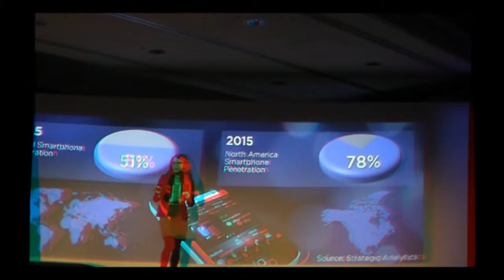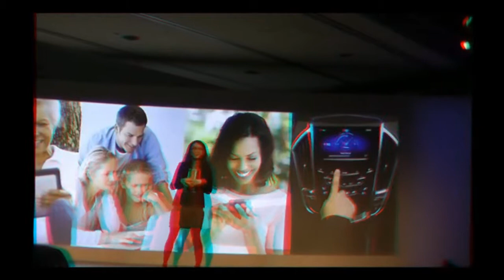Katie Linendoll for Onstar at the Onstar press conference at the 2012 International CES in 3D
Katie Linendoll for Onstar at the Onstar press conference at the 2012 International CES in anagryphl 3D,